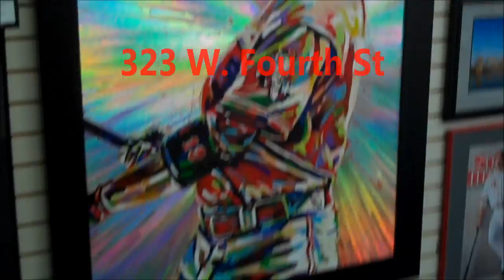Shawn Voelker Cincinnati Reds Related Art Show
Take a look at just a few original acrylic paintings to be featured at 323 W. Fourth Street Cincinnati, Ohio on April 30 at noon. Be at UnheardofBrand (323 W Fourth Street) on April 30, 2011!!!